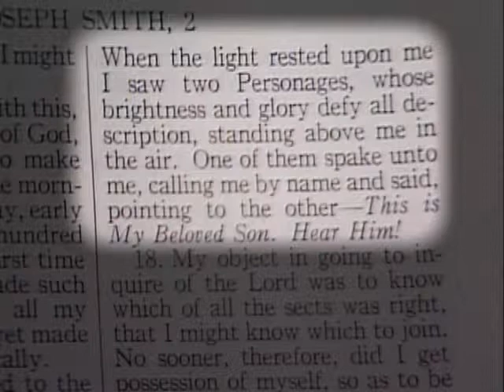"My Sheep Hear My Voice"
Elder Yoshihiko Kikuchi delivers a message titled "My Sheep Hear My Voice."